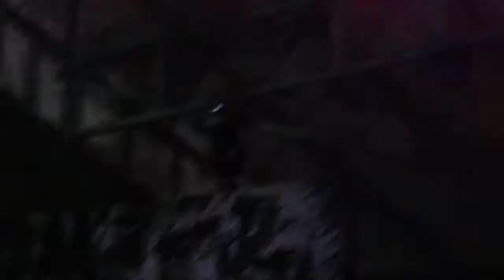Ulvedharr live @ EResia Metalfest 2018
Death/Thrash Metalband from Bergamo (Italy) in the event EResia Metalfest 2018
07/07/2018
📸photos and 🎥 videos: Brex photos & videos di Giampaolo Bressan